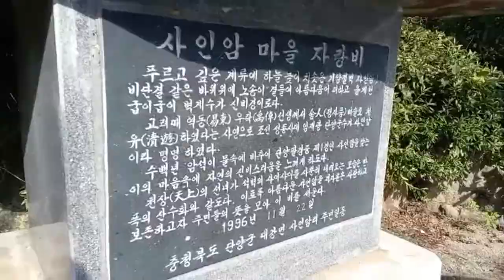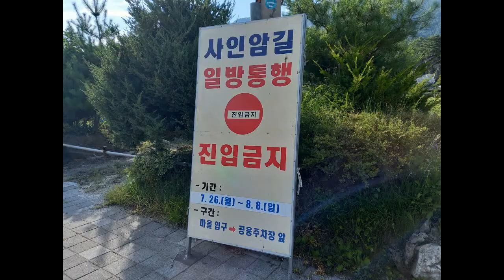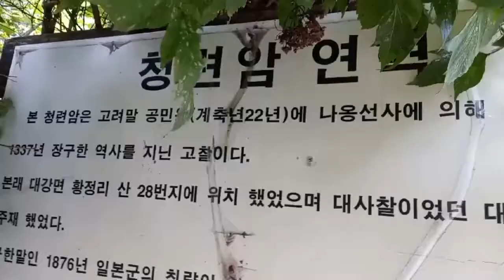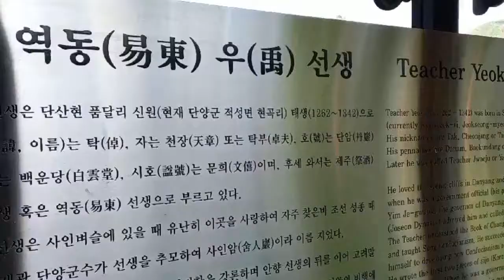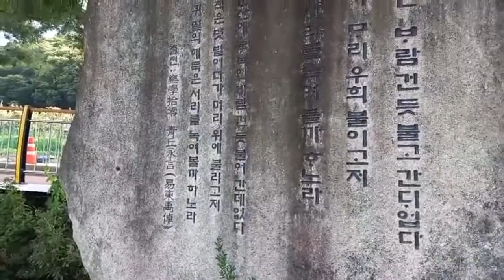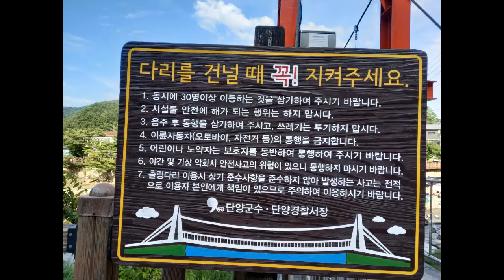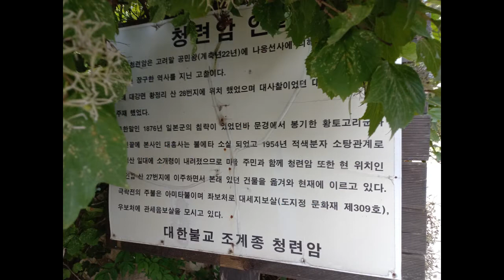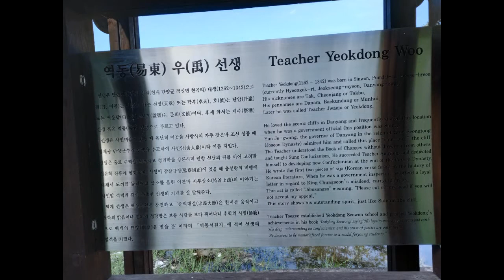단양8경중 한곳인 사인암 기암절벽 계곡물에 발담그며 물창구치면서 힐링 딱이네용^^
사인암 : 충청북도 단양군 대강면 사인암리 64
단양 사인암은 단양팔경의 하나로 단양읍에서 남쪽 8㎞ 지점인 대강면 사인암리에 있다. 남조천(일명 운계천) 강변을 따라 화강암으로 구성된 지반 가장자리에 석회암으로 된 암석이 병풍모양의 수직절리를 형성하고 있는데, 그 풍광이 아름다워 2008년에 명승 제47호로 지정되었다.
[출처: 한국민족문화대백과사전(단양 사인암(丹陽舍人巖))